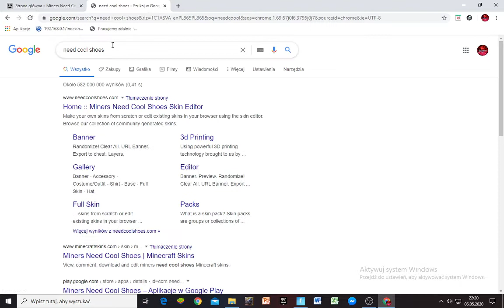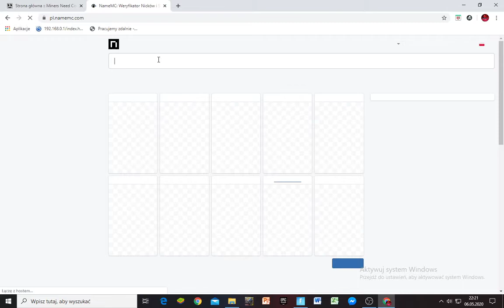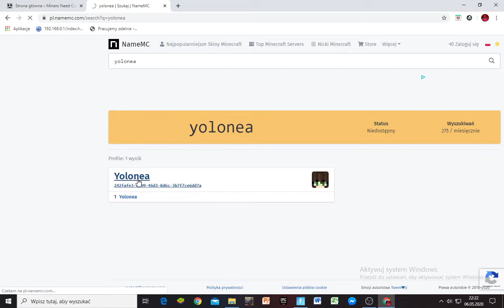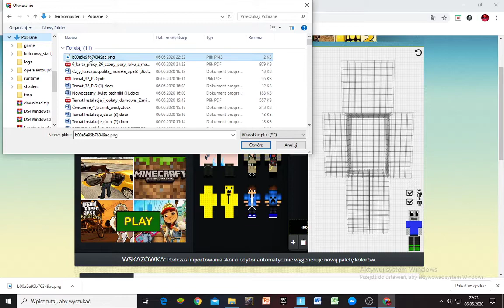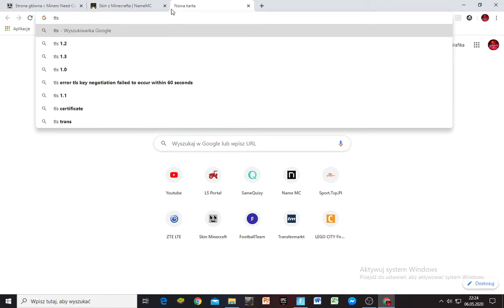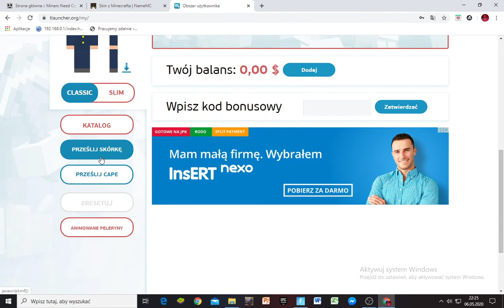Poradnik I Jak zrobić własnego skina do Minecraft?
⚫drużyna WCR⚫
Wymagania:
-granie w fortnite
-minimum 40 poziom w fortnite
-ogar budowanie i strzelanie
-WCR na początku nicku
-mieć konta na: Tik Tok, YouTube, Instagram (nie wymagany) i Discord.
☆Jak się dostać do drużyny?☆
1. Zaproś na Discord nick- dawido tv#7683
2. Napisać na pv zgłaszam się
3. Zaproś w fortnite nick- WCR ER dawido tv
4. Dołącz do serwera, który wyślę Ci na pv

Daj łapkę w górę, suba z dzwonem i napisz komentarz.

Dzięki za obejrzenie odcinka.